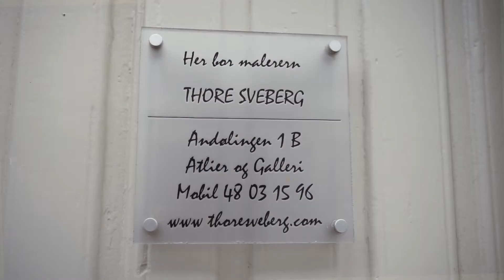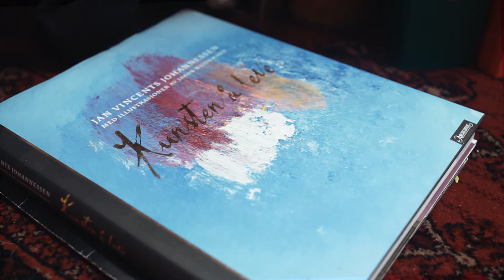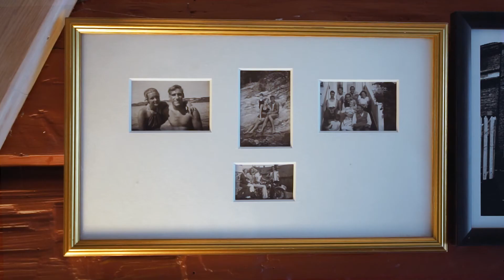Kunstneren Thore Sveberg